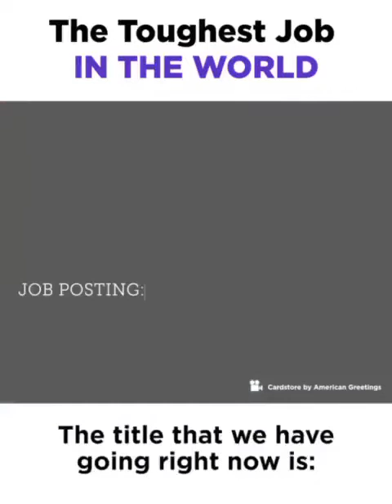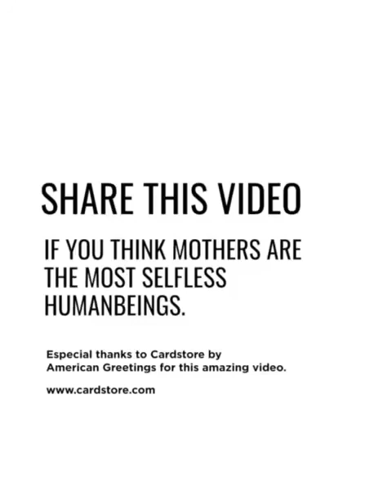Most Toughest JOB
World Most Toughest JOB ever